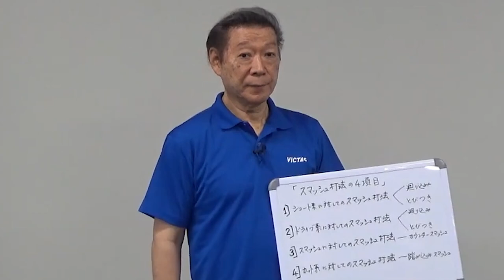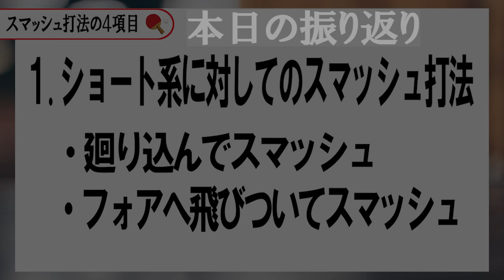#1【髙島塾】スマッシュ打法_第１弾 ショート系に対して【卓球 】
ショート系に対してのスマッシュ打法をプレー動画とともに解説
元世界チャンピオンが教えるスマッシュ打法の第一弾！！

説明：
0:00　スマッシュ打法の4項目　第一弾「ショート系に対して」
1:00　小野誠治(ペンホルダー) 廻り込み
2:19　小野誠治(ペンホルダー) 飛びつき
4:38　髙島規郎(シェイクハンド) 廻り込み
6:09　髙島規郎(シェイクハンド) 飛びつき

■髙島規郎(たかしま のりお)
Norio Takashima
日本代表男子監督(1993〜1995)
日本代表総監督(1997〜1998)
全日本選手権優勝3回
世界選手権シングルス3位
現在、指導者（髙島塾代表）として活躍中

■小野誠治(おの せいじ)
Ono Seiji
世界卓球選手権に5回連続で出場
1979年ピョンヤン大会で強敵中国勢連破し初出場で男子シングルス優勝
1981年世界卓球選手権ノビサド大会で男子団体で2大会連続銅メダル獲得
1983年東京大会で男子ダブルス銅メダル獲得
1984年ピョンヤンで行われたフレンドシップ・ゲームズ（ドゥルージバ-84）(en)で
　　　阿部博幸と男子ダブルス金メダル獲得。
1986年全日本卓球選手権大会の男子シングルス優勝
1990年後期日本卓球リーグにおいては前人未到の日本リーグ100勝という記録を達成した。